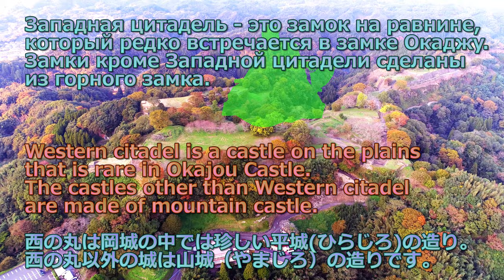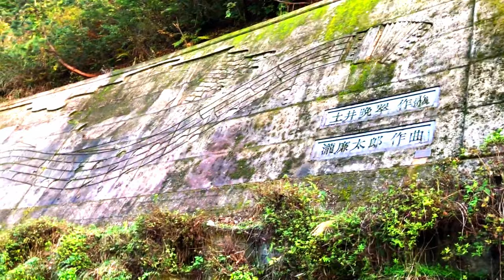天国に一番近い街の紅葉！城下町 - 竹田高校 天空の城 岡城跡（岡城址）ドローン映像4K 20191029 Aerial drone video in Okajou castle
Осенние листья в городе, ближайшем к небу! 20191029 Видео с воздушного беспилотника в замке Окаяу 4K

Autumn leaves in the city closest to heaven! 20191029 Aerial drone video in Okajou castle 4K

天国に一番近い街 城下町-竹田高校 天空の城 岡城跡（岡城址）ドローン映像4K 20191029 Aerial drone video in Okajou castle

город-замок
castle town
城下町

западная цитадель
western citadel
西の丸

Западная цитадель - это замок на равнине, который редко встречается в замке Окаджу.
Замки кроме Западной цитадели сделаны из горного замка.

Western citadel is a castle on the plains that is rare in Okajou Castle.
The castles other than Western citadel are made of mountain castle.

西の丸は岡城の中では珍しい平城(ひらじろ)の造り。
西の丸以外の城は山城（やまじろ）の造りです。

Школа Такета
Taketa High School
竹田高校

The closest city to heaven
Drone video in Okajou castle

1 位　姫路城　兵庫県姫路市
2 位　二条城　京都府京都市
3 位　松山城　愛媛県松山市
4 位　松本城　長野県松本市
5 位　岡城阯　大分県竹田市　←岡城がココに！！
6 位　）中城城跡　沖縄県北中城村
7 位　犬山城　愛知県犬山市
8 位　備中松山城　岡山県高粱市
9 位　松江城　島根県松江市
10 位　岩村城址　岐阜県恵那市

戦国時代,江戸時代,源義経,島津